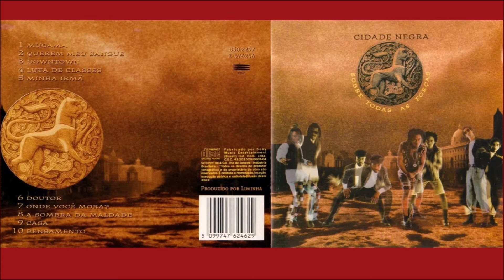CIDADE NEGRA - MUCAMA - (1994)